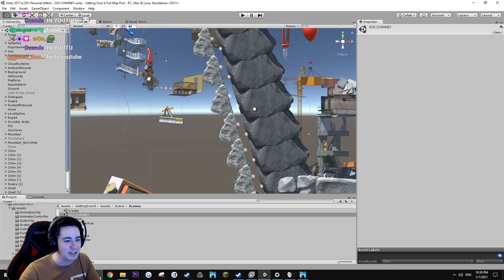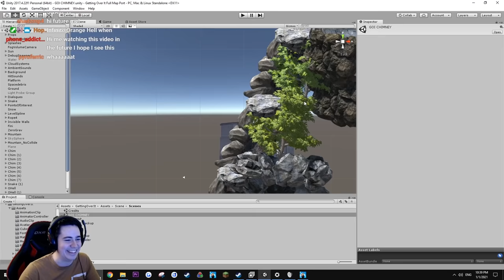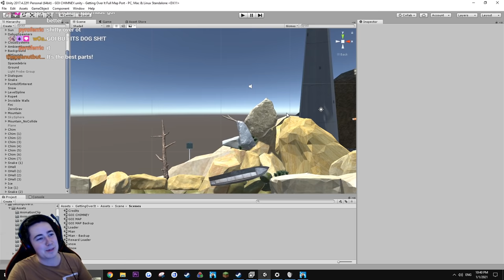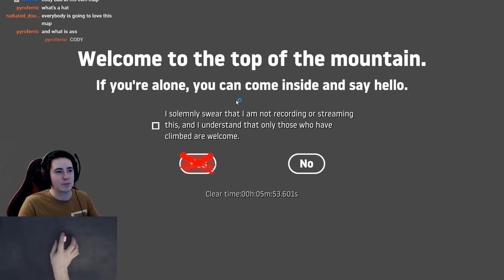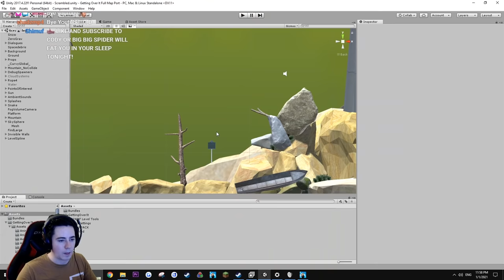I Extended All The Hard Parts of The Map - MODDED Getting Over It With Bennett Foddy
So I made a Getting Over It map where worst parts are extended... so... it's just the hard parts... but more xD